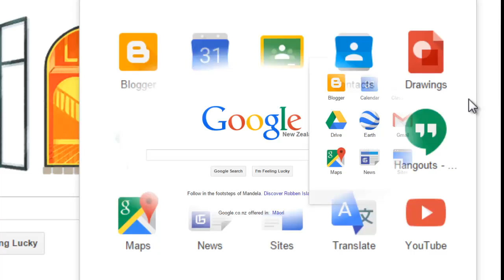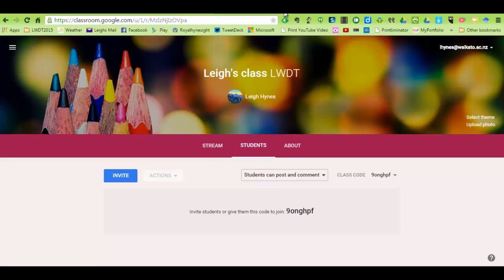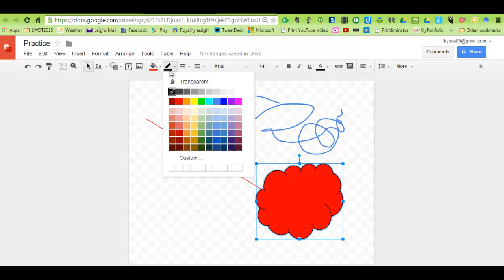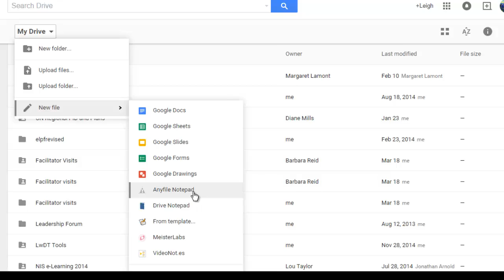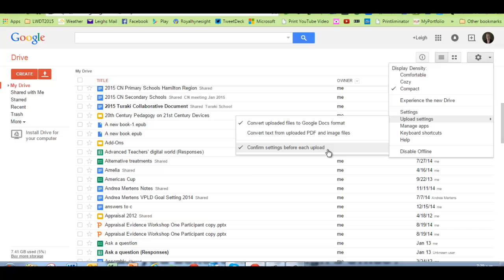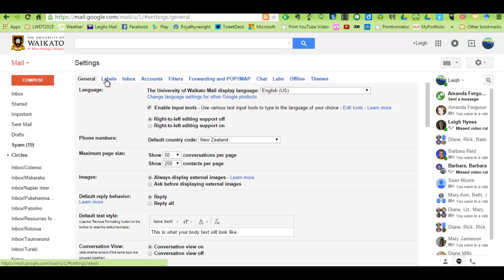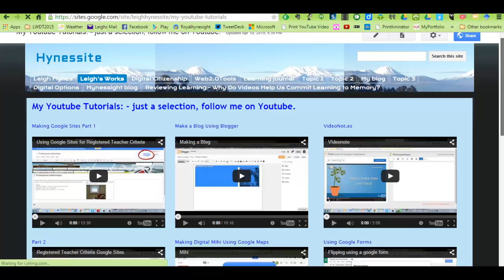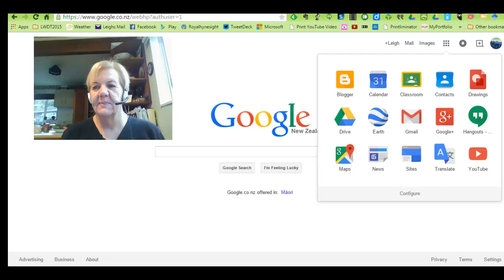GAFE - google apps for education overview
A quick run down on each of the apps available to teachers and some ideas about how to use them